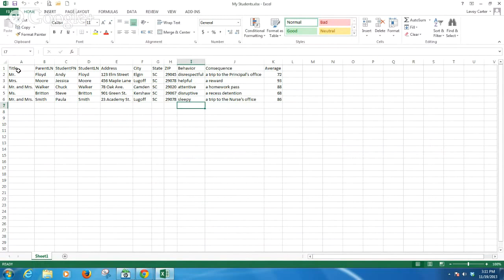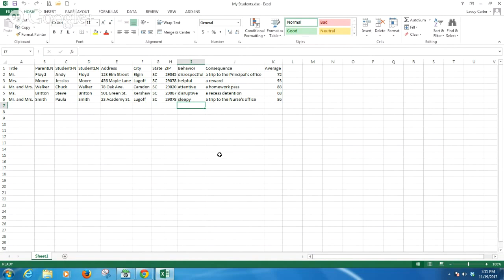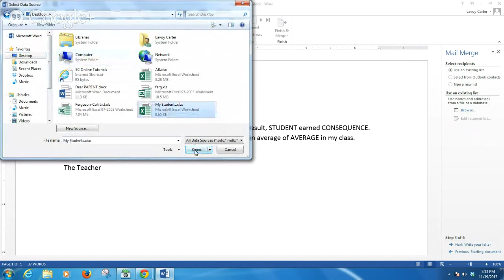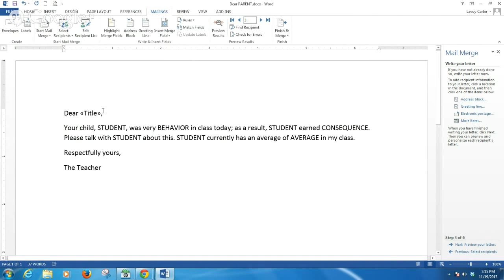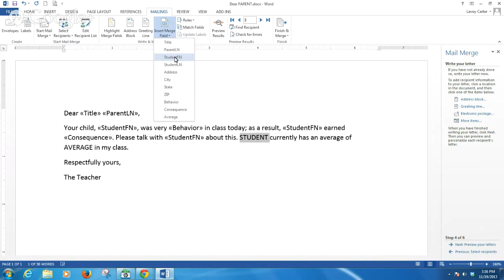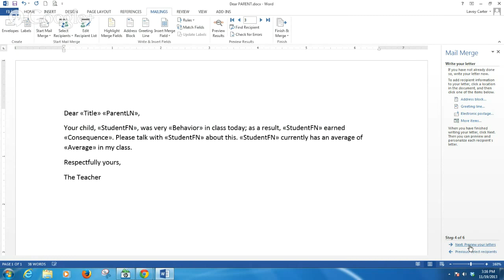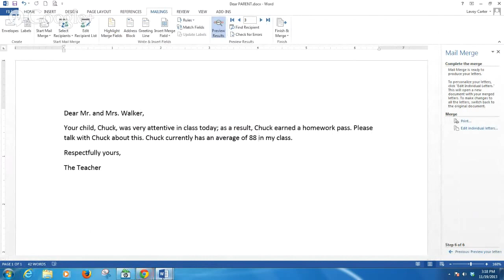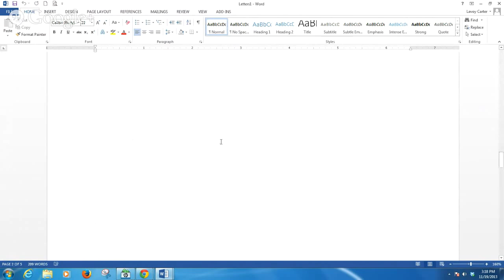Mail Merge in Office 2013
This short tutorial shows how to merge information from an Excel database into a form letter created in Word.